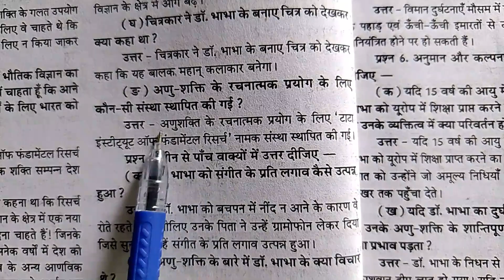अणु शक्ति के रचनात्मक प्रयोग के लिए कौन सी संस्था स्थापित की गई ।। Anu Shakti ke rachnatmak prayog